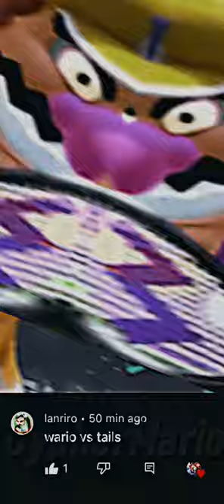Wario Vs Tails